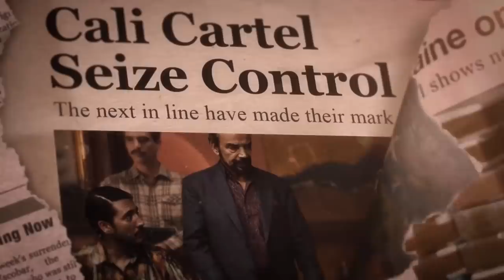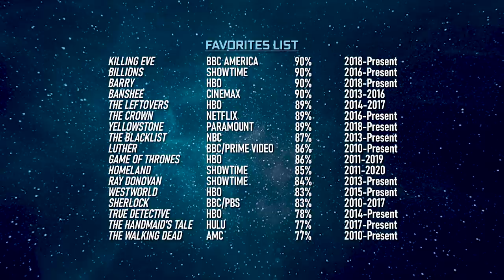Top 20 BEST TV SHOWS of the Decade to Watch Now!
These are the best TV shows of the decade! We decided for fun to come up with a personal list of our favorite scripted TV shows or limited series of decade defining shows. Our primary rule was that the TV series must have broadcast most of its episodes over the past 10 years. With that criteria, we came up with a list of nearly 40 shows. To trim that list down to 20 and to give the people more of a voice, we’ll be using the average audience score on Rotten Tomatoes to countdown the Top 20 New TV shows that defined the decade.

0:00 Intro
0:36 20-16
2:42 15-11
4:54 10-6
7:06 5-3
8:18 TV Shows on Our Favorites List (Not Included in the Countdown)
8:50 Top 2 TV Shows